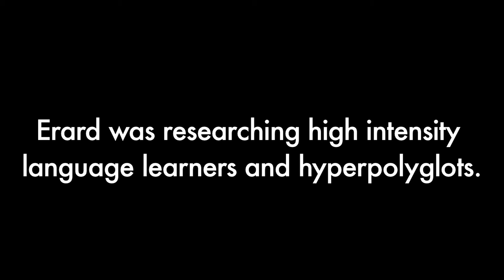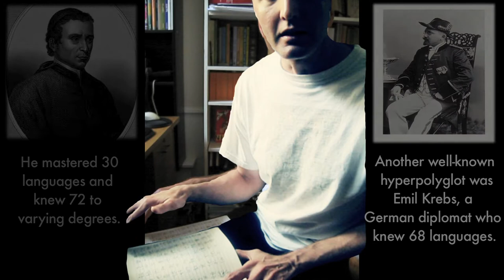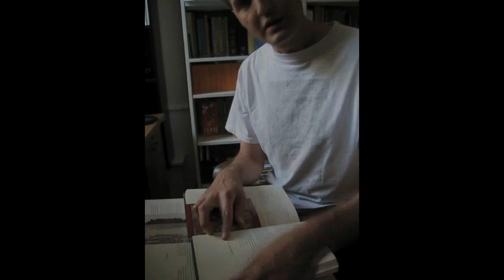Introducing Babel No More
Introducing Babel No More: The Search for the World's Most Extraordinary Language Learners, a book about polyglots, hyperpolyglots, multilinguals, language learners, and monolinguals all over the world. Called "a mesmerizing voyage" by Kirkus Reviews, "a linguistic cliffhanger" by Martha Barnette, of A Way With Words Radio, and "the first serious book about the people who master vast numbers of languages—or claim to," by The Economist. "You'll be awed by the incredible characters in this eye-opening book," says Josh Foer, of Moonwalking with Einstein.